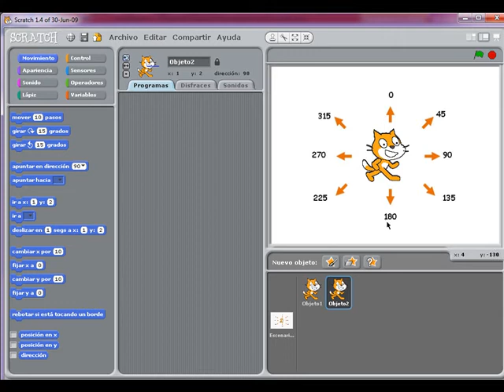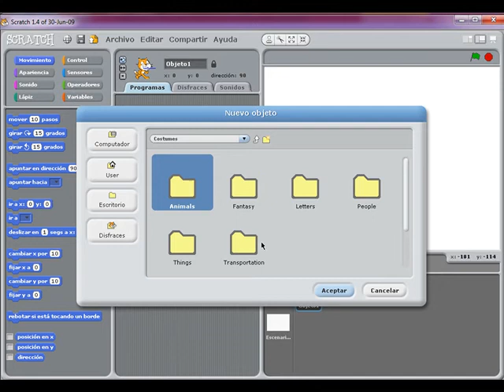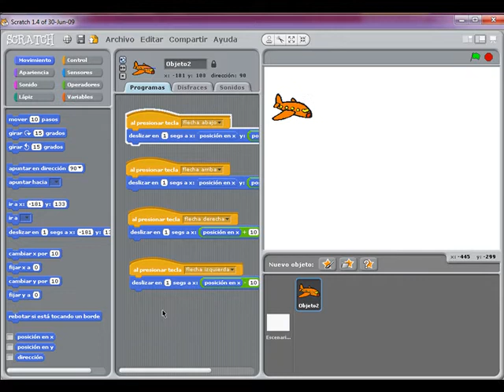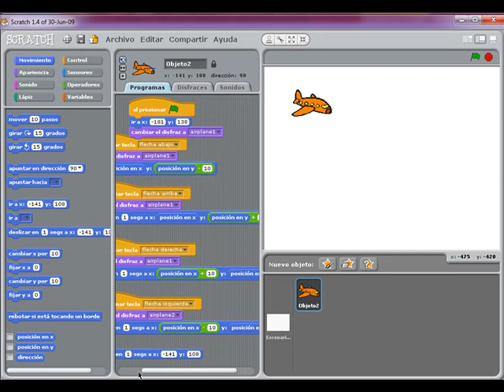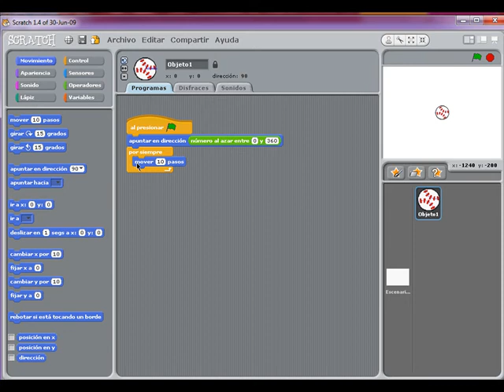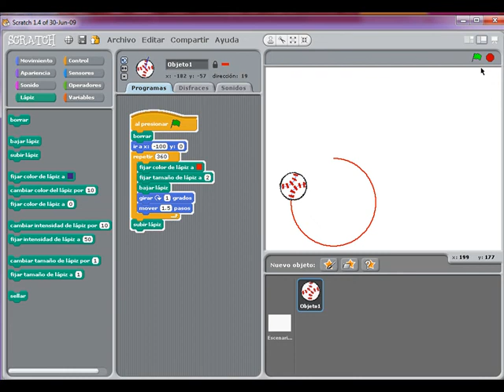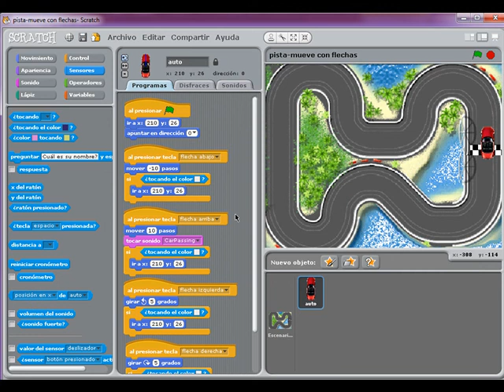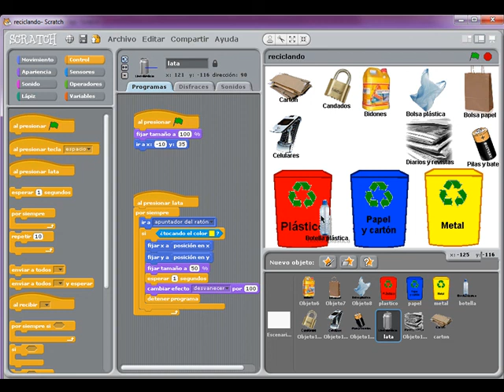Video Categoria movimiento Scratch